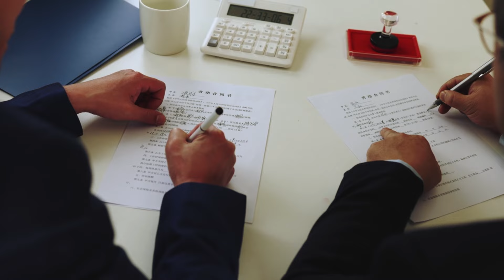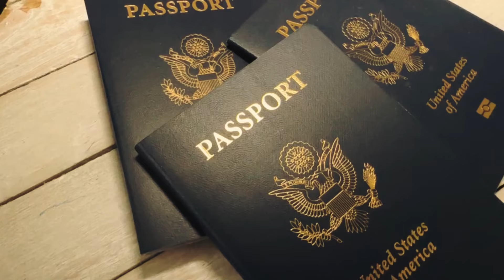Koppel Adopteert Meisje Met Vreemde Blauwe Ogen. Het Ontroerende Vervolg Laat Je Huilen!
Nadat Primrose werd geadopteerd uit een wreed Chinees weeshuis nadat ze was achtergelaten door haar ouders, komt er een vreselijke waarheid aan het licht over haar vreemde blauwe ogen. En plotseling moet er een beslissing worden genomen die haar leven kan redden, maar je hart zal breken.